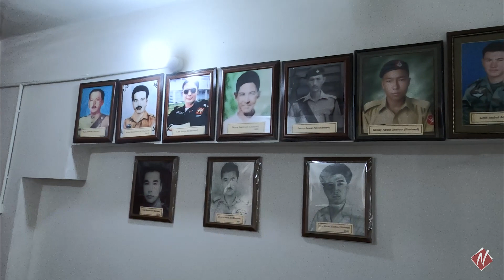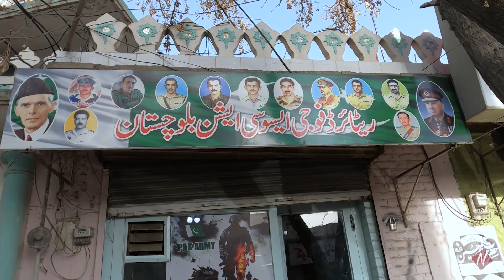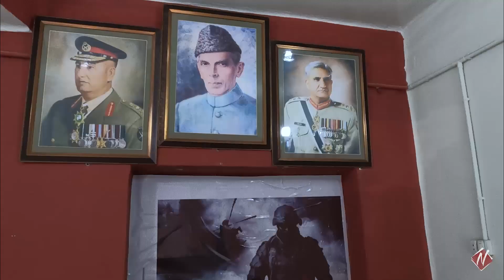RETIRED FUJI ASSOCIATION BALOCHISTAN | ریٹائرڈ فوجی ایسوسی ایشن بلوچستان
افتتاحی تقریب دفتر

Venue | Imam Barahgaah e Nichari Alamdar Road Quetta